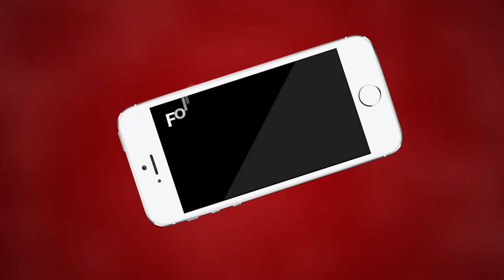Ajmer महिला दिवस पर राजस्थान रोडवेज रहेगी महिलाओं के लिए निशुल्क | MTTV INDIA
महिला दिवस पर राजस्थान रोडवेज रहेगी महिलाओं के लिए निशुल्क
7 तारीख को रात 12 बजे से 8 तारीख को रात 12 बजे तक रहेगी रोडवेज़ निशुल्क
धुलंडी के दिन रोडवेज बसों का 2 बजे के बाद होगा संचालन